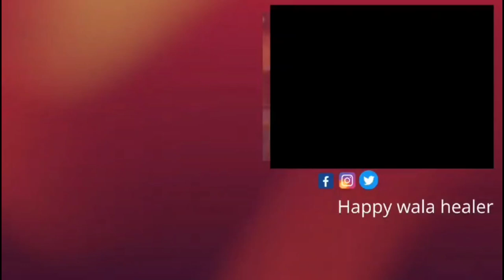Rules to Achieve a Happy and healthy relationship PART-2 BY Mayank Dhairyawan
(Mayank.Dhairyawan)